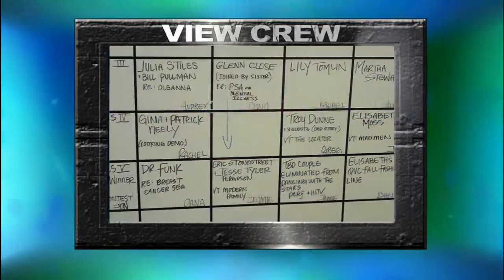Glenn Close / Eric Stonestreet / Jesse Tyler Ferguson (Aired: 10/21/2009)